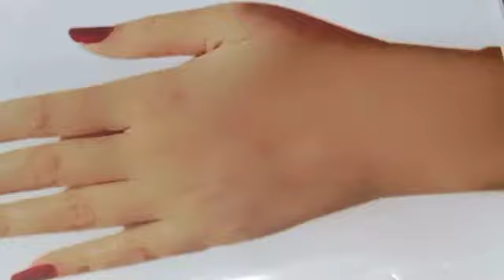Stylish Beautiful Back hand Mehndi Designs ||Simple and Easy Mehandi ka design ||Gol Tikki Mehendi